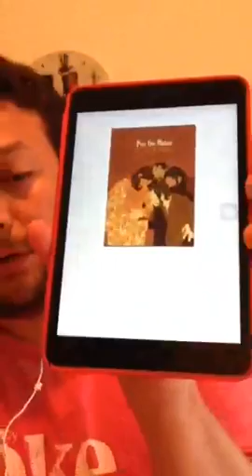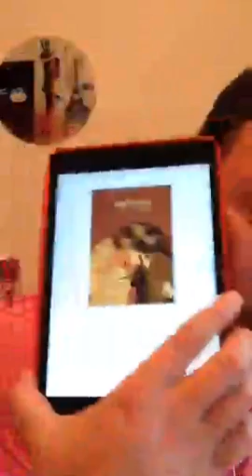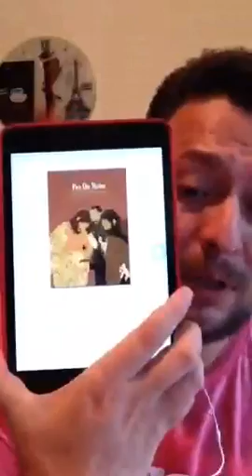Periscope 14 - Comentario sobre Pee on Water de Rachel Glaser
Periscope 14 - Comentario sobre el libro de cuentos llamado Pee on Water de Rachel Glaser